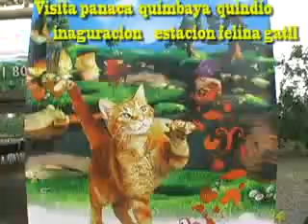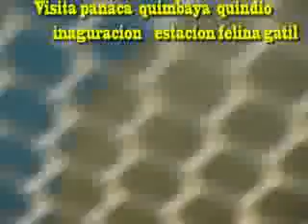VENTANEANDO PEREIRA MARZO 26 2011 OK